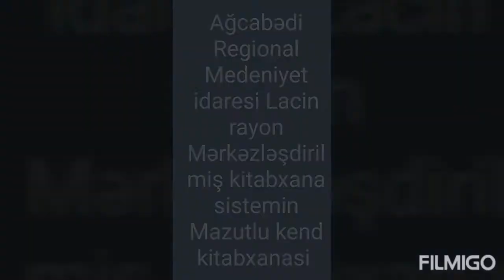26 İyun Silahlı Qüvvələr Günü ( Mazutlu kitabxanası)